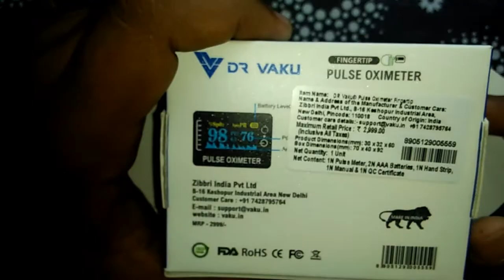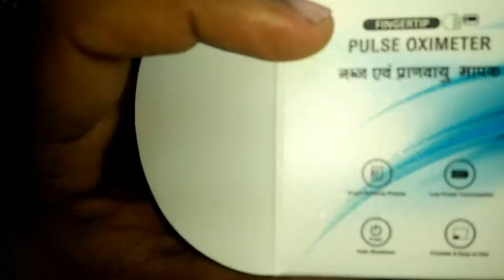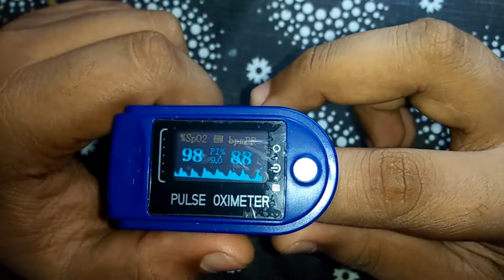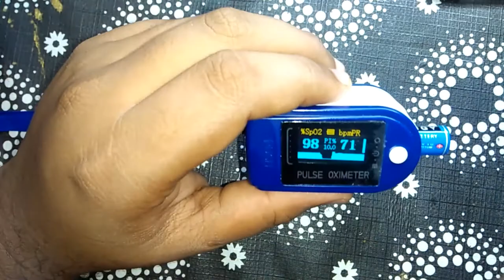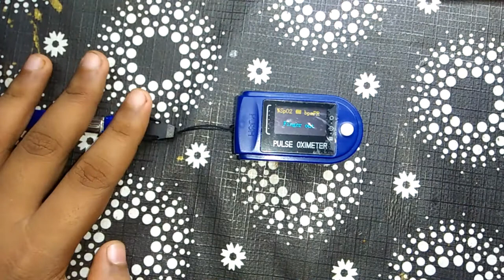PLUSE OXIMETER REVIEW/FLIPKART OXIMETER/ORGINAL OXIMETER/26th video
HELLO, GUYS TODAY WE ARE HERE TO SHOW YOU GUYS ONE ORIGINAL OXIMETER IN THE INDIAN MARKET.

LINK IN BELOW, FROM FLIPKART
timestamp
00:00 - intro
00:16 - about oximeter
01:26 - reviewing oximeter
03:08 - testing oximeter